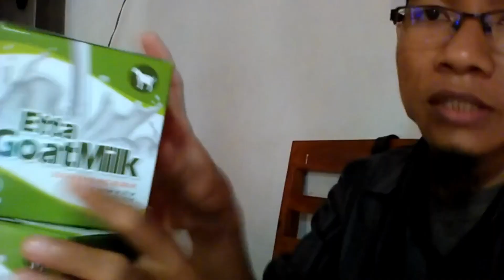Jual Susu Kambing Asam Lambung di Kabupaten Intan Jaya Order 081282707458